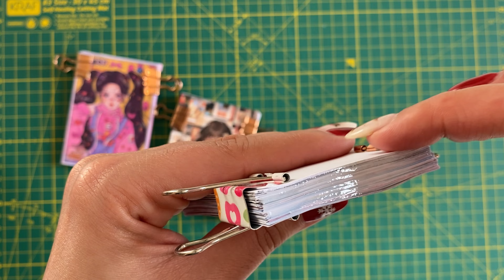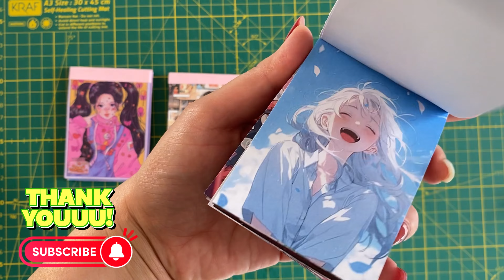kawaii stickers : How to make anime kawaii sticker book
Hello, crafters and Kawaii enthusiasts! Welcome back to Persian Studygram. Today, we have a delightfully adorable project that will surely spark your creativity – making your own Anime Kawaii Sticker Book. I'm Kiana, and I'm excited to guide you through this fun and crafty journey.

In this video, we'll dive into the world of Kawaii stickers, exploring the magic of cute and charming designs. Together, we'll learn how to create a personalized Anime Kawaii Sticker Book, perfect for adding a touch of cuteness to your journals, scrapbooks, or any DIY project.

Whether you're a seasoned crafter or just getting started, this tutorial is designed for everyone. I'll share tips and techniques to make the process enjoyable and the results irresistibly cute.

Your feedback is what makes our creative community thrive.

Now, let's grab our crafting supplies and immerse ourselves in the world of Kawaii as we learn how to make our very own Anime Kawaii Sticker Book. Ready, set, let the cuteness overload begin!

𠃊◦•●◉✿ ✄  ✄ ✿◉●•◦ 👀

Journamm 20sheets Kawaii Girl Stickers Book DIY Scrapbooking Collage Stationery Decor Junk Journal Cartoon Materials Stickers

𠃊 ★·.·´¯`·.·★ ᒪOᐯE YOᑌ ★·.·`¯´·.·★

◦•●◉✿ ✄  other ✄ ✿◉●•◦
♪ Affogato (Prod. by Lukrembo)